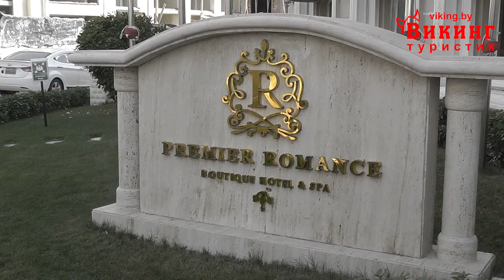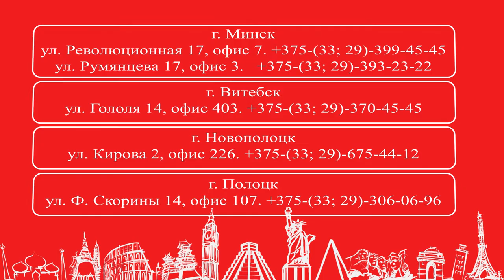Обзор отеля Premier Romance Boutique Hotel & Spa, Египет, Хургада